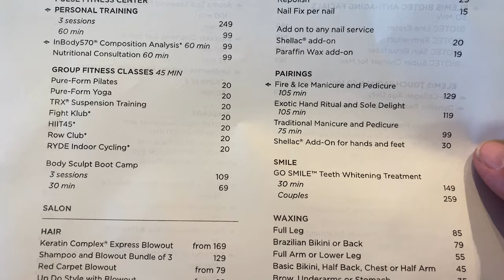Norwegian Joy | Day 6 | Cozumel Mexico | However I stayed on the ship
Welcome to day 6. In this adventure on Matt's Moments my cruise ship is stopping in Cozumel, Mexico. See why my friends and I decided to stay on-board and enjoy the ship and relax. Also you must see this water slide I rode that shoots you out over the ocean. twice!

If you'd like to treat me to a cup of coffee click below and thank you very much. I greatly appreciate the support on my love for coffee.